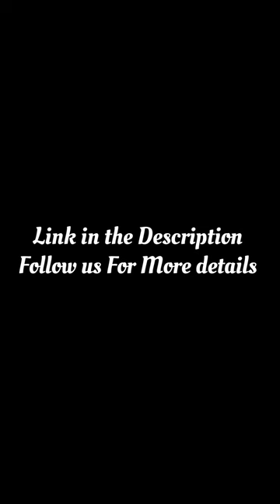Castle Twist Apparel Perfume